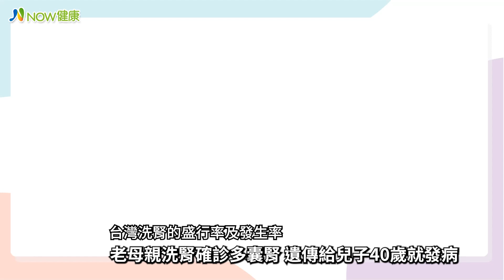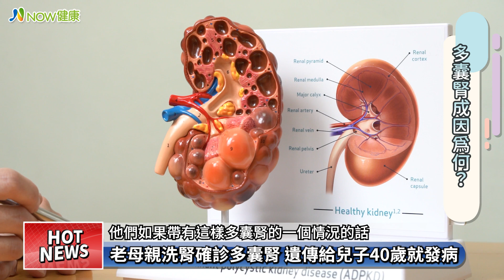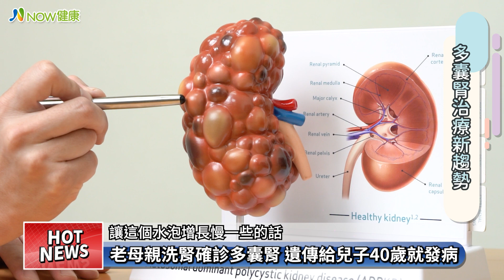老母親因尿毒症洗腎確診多囊腎 遺傳給兒子40歲就發病｜台北醫學大學附設醫院腎臟內科 高治圻醫師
「有位老年女性患者#腎功能 在20、30年間逐漸衰退，最後是因為出現#尿毒 症狀 而#洗腎，同時也確診為#多囊腎 ；而她40多歲的兒子也是多囊腎患者，某次因#囊泡感染 而住院，當感染控制住之後，便使用能精準抑制多囊腎致病機轉的口服藥，目前已用藥4年，腎功能呈現穩定的狀況。」台北醫學大學附設醫院 腎臟內科 主治醫師#高治圻 侃侃而談，說著他所接觸到的#家族遺傳性多囊腎 案例。
高治圻醫師說，多囊腎是一種#自體顯性遺傳性疾病 ，其形成與#遺傳 密切相關，若父母帶有多囊腎基因，會有一半的機率遺傳給孩子，當孩子帶有這個基因時，則有極高機率多囊腎發病。因此，只要有多囊腎家族史，包括父母、兄弟姊妹，甚至是叔叔伯伯們有多囊腎，就屬於高危險群，建議定期做檢查。

00:00 老母親因尿毒症洗腎確診多囊腎 遺傳給兒子40歲就發病
01:01 多囊腎成因為何？
01:45 多囊腎警訊別大意！
02:27 多囊腎的傳統治療！
03:29 多囊腎治療新趨勢！

▶️相關新聞
《 年紀輕輕就洗腎！多囊腎併發症多 新型口服藥延緩病程》
《 退伍蛙人患多囊腎 「腎臟腫成3倍大」 提早篩檢防洗腎》